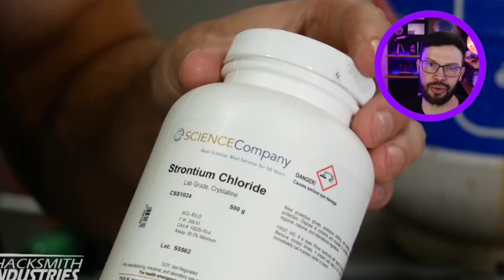Engenheiro Constrói Sabre de Luz Retrátil que Corta AÇO como se fosse Manteiga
O engenheiro James Hobson construiu um sabre de luz funcional e retrátil que é capaz de cortar coisas bem resistentes, como chapas de metal!
Ele também conseguiu fazer que o sabre mudasse de cor, como verde, amarelo ou vermelho. Será que agora falta pouco para a criação de sabres de luz funcionais?